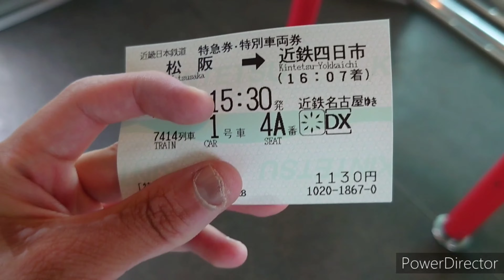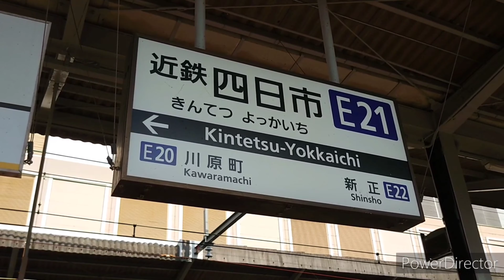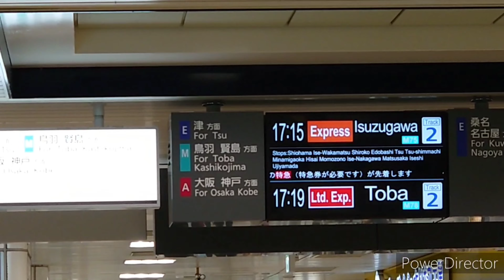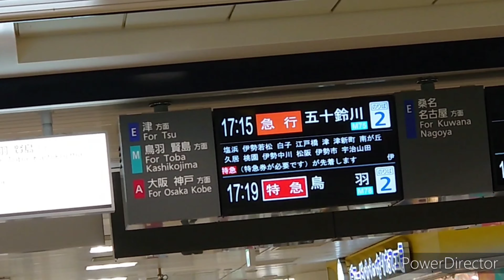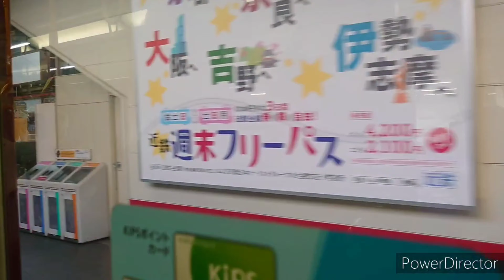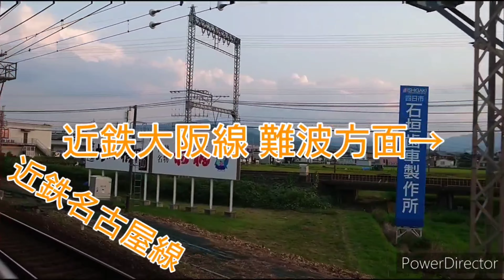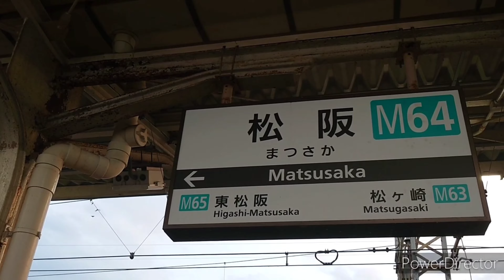四日市出張・松阪～四日市往復